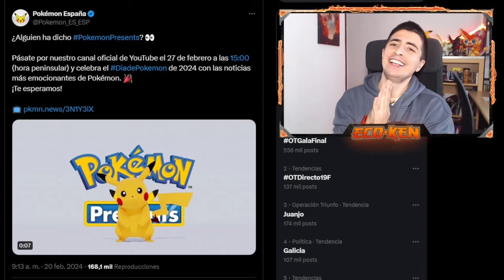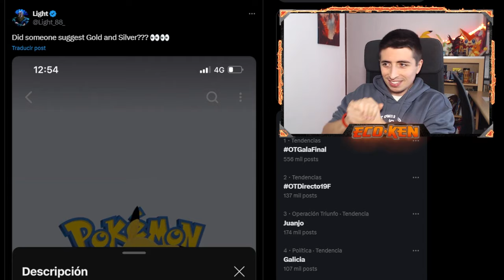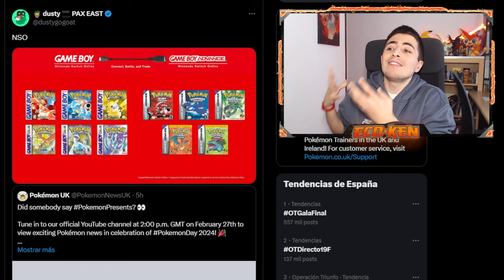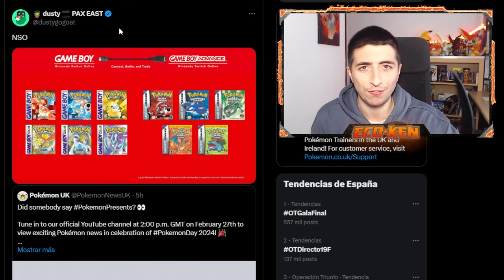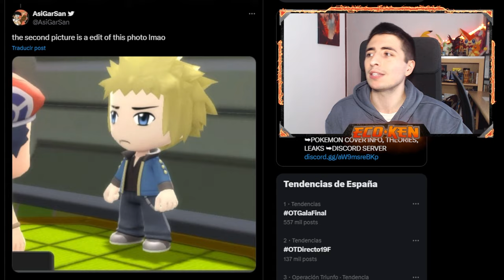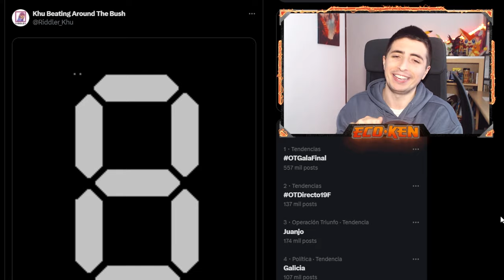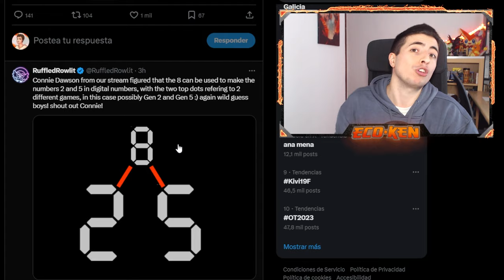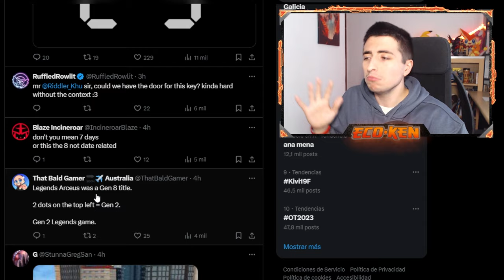¡POR FIN! 🥳 ¡¡CONFIRMADO el POKÉMON PRESENTS y TENEMOS LEAKS de RIDDLER KHU!!